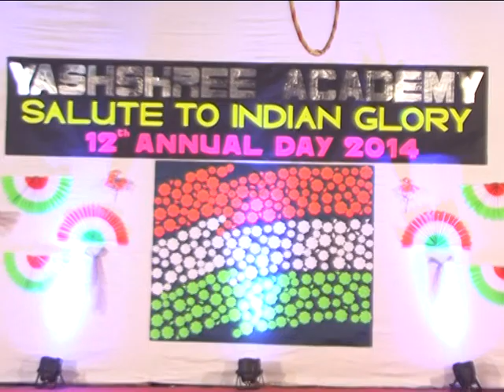Yashshree Academy, Ahmednagar - Annual Day '14 - '15 Dance 3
Yashshree Ahmednagar
Annual Day '14 - '15